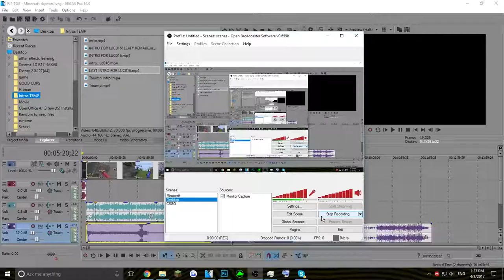RIP TOE - Minecraft skywars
Some Specs:

Mouse: Razer Naga Chroma
Microphone : Turtle beach p11
PC Specs : Amd fx 6100 3.3ghz - Gtx 1050ti 4g ddr5 - 8 gb ddr3
Keyboard : Random one that lights up from amazon

Intro made by :
Go check him out and drop him a sub :D

Use this format :

IGN :
Skype :